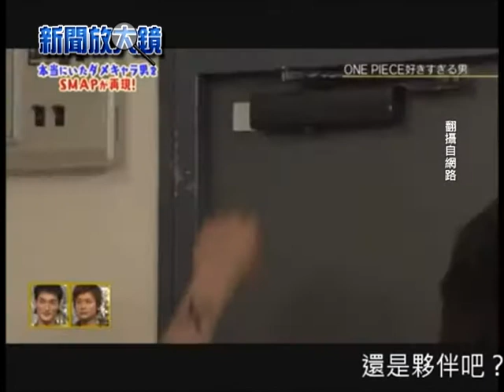【航海王海賊迷_娛樂新聞】航海王魅力 台日藝人也著迷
【航海王海賊迷_娛樂新聞】航海王魅力 台日藝人也著迷(NTDAPTV) 航海王的魅力無法擋，漫畫銷售就快突破三億大關，就連演藝圈也淪陷，最著名的海賊迷就是日本人氣王木村拓哉，一向愛航海王成癡，還想自掏腰包拍電影，而台灣藝人柯震東也是忠實海賊迷，最想要的生日禮物就是航海王公仔。【新唐人亞太台2013年8月16日訊】

木村拓哉：「就算真的分開了，我和奈奈還是夥伴吧。」

就算分手了也要說出航海王的經典台詞，最愛航海王的藝人，就一定要提日本人氣王木村拓哉，一向愛航海王成癡的他，曾經跟魯夫一起登上雜誌封面，還傳出他要自掏腰包，開拍航海王電影。

木村拓哉：「在我心中，1是魯夫 2是艾斯 3 是白鬍子，但是在這之中，奈奈你是介於魯夫跟艾斯之間。(這樣根本不是第一)」

台灣藝人柯震東一樣超愛航海王，日前傳出誹聞就是因為po上這張跟航海王角色的合照，而他最想要的生日禮物，就是航海王公仔。

藝人 柯震東：「現在是很希望會是有人會送我海賊王公仔，因為現在是我最喜歡的東西。」

同樣愛航海王還有他，九把刀，先前為了洪仲丘發聲，在自己臉書po出航海王的圖片，諷刺政府。他也曾將自己比喻成魯夫，一樣熱血，擁有夢想與堅持。

藝人 陳妍希：「我所有對海賊王的認知，都是從九把刀的臉書或者是他的部落格上面得知的。」

演唱航海王的主題曲，藝人孫協志也是海賊王的大粉絲，自己裝扮成魯夫，還跟愛妻韓瑜一起蒐集公仔。航海王的魅力實在無法擋，台日藝人都深深著迷。